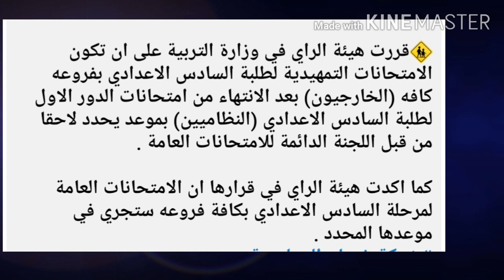اخر قرارات التربية بخصوص الصفوف الغير منتهية من الخامس ابتدائي للخامس الاعدادي و مصير طلبة الخارجي